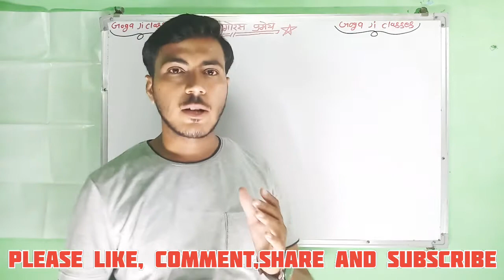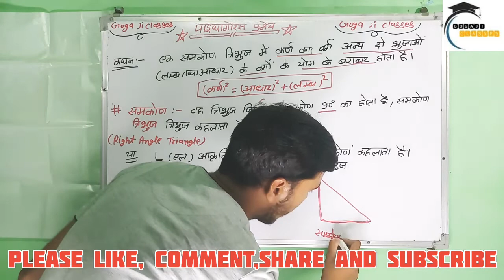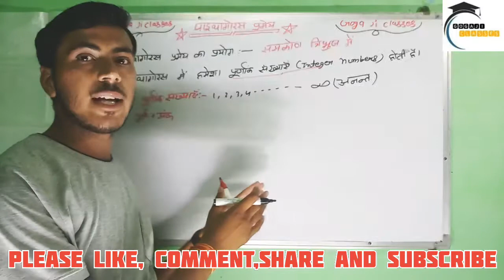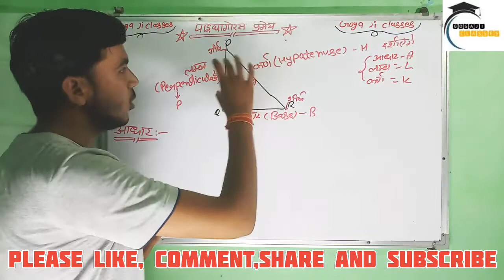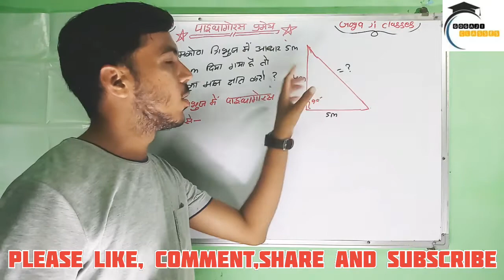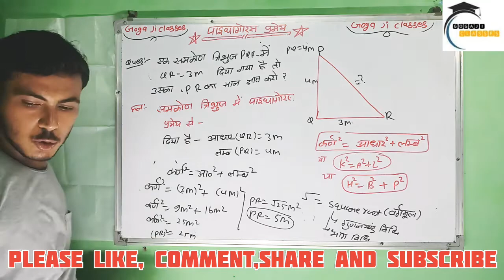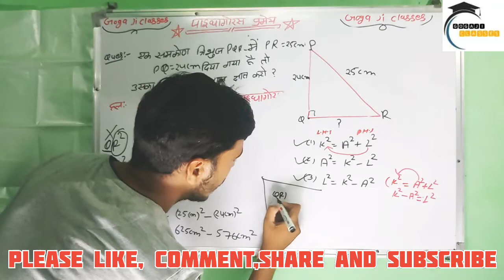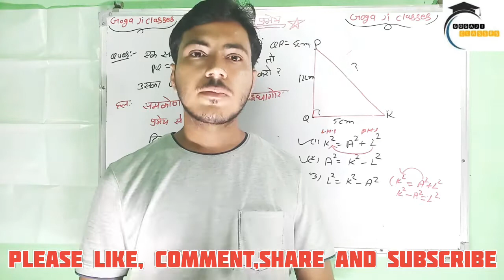#3 Basic Maths।Pythagoras Theorem।Samkon tribhuj ki full detail।Pythagoras pramey।By-GP Sir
Pythagoras pramey ke use se hypotenuse (कर्ण), Perpendicular ( लम्ब)  and Base( आधार) ka man nikalna seekhenge

Pythagoras theorem always use in right angle triangle

video ko pura jarur dekhein

By-GP Sir